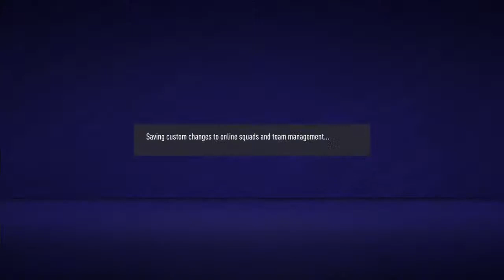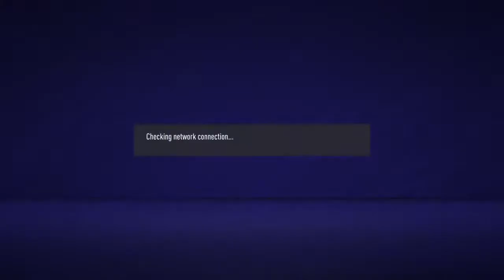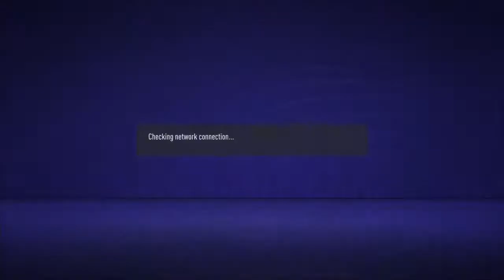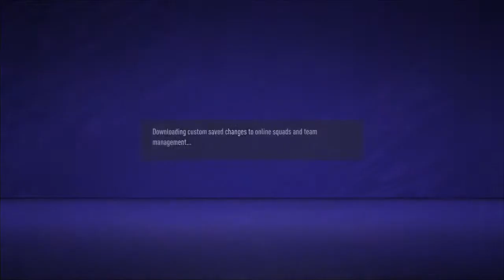Chelsea v Newcastle